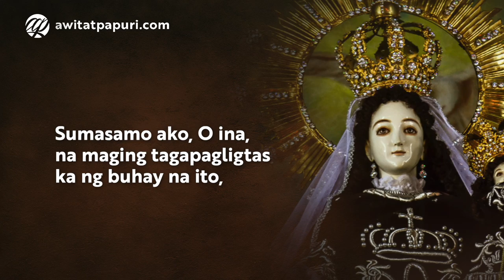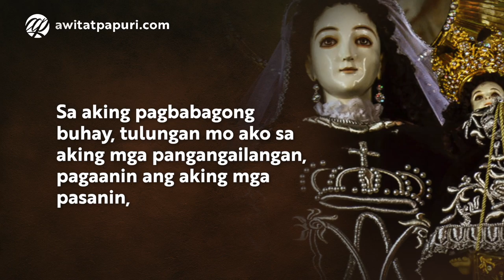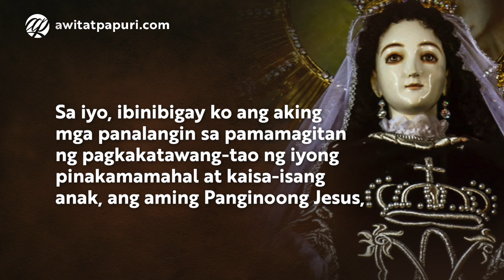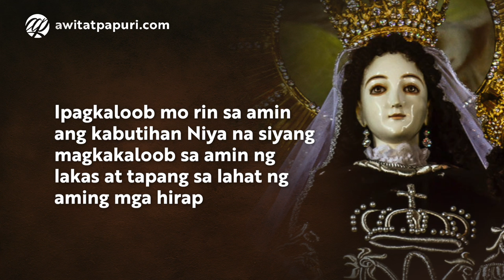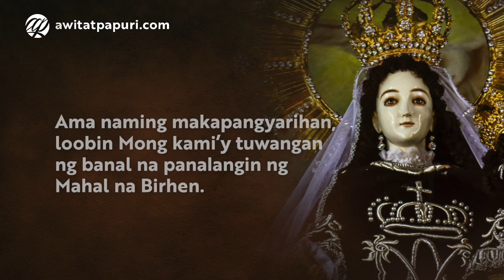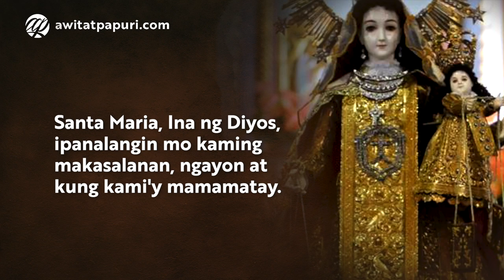Panalangin sa Mahal na Birhen del Carmen • Tagalog Our Lady of Mount Carmel Prayer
Panalangin sa Mahal na Birhen del Carmen (Mahal na Birhen ng Bundok ng Carmelo)
Tagalog Prayer to Our Lady of Mount Carmel

Hulyo 16, Paggunita sa Mahal na Birheng Maria ng Bundok del Carmen

Ngayong ika-16 ng Hulyo, ipinagdiriwang ang Dakilang Kapistahan ni Maria sa Kanyang titulong Birhen ng Bundok ng Carmelo, kilala din sa taguring Birhen ng Del Carmel. Ginugunita ang pag-aabot o pagtatagubilin ng Iskapularyong Kayumanggi (Brown Scapular) ng Mahal na Ina kay San Simon Stock. Ang sinumang papanaw na suot ito, ay hindi maghihirap sa walang hanggang apoy. Ito ay tanda ng kaligtasan sa lahat ng mga panganib, pangako ng kapayapaan at pakikipagtipan. Manalangin tayo. 🙏

Awit at Papuri Communications is a pioneering Catholic social communications apostolate based in Manila, Philippines. We aim to "give soul" to the Internet by making Jesus Christ and His Good News known to Filipinos all over the world. We have been in the service of the Church and the faithful since November 2010.

© You may freely share the link to our videos and other multimedia content. Due to copyright limitations and our exisiting licensing agreements with third parties, we cannot allow the reuploading of our content on YouTube and other platforms. All our videos are rights-managed.